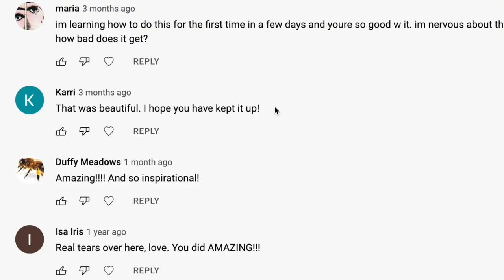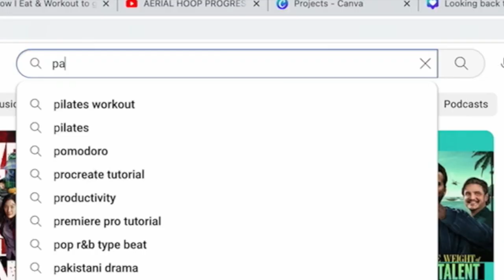Becoming a performer in 6 weeks |MY AERIAL HOOP PROGRESS VIDEO Pt 2.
However, things got in the way but  I finally decided to get it done! I can't believe, I said yes to doing something like this. I went from not having any former training to begin with to pulling something together. When you accept challenges and put the effort in it's amazing what you can accomplish.I can't wait to create more videos like this, tracking progress is one of the best things you can do. My next challenge is going to be learning aerial straps.If you havn't watched my first aerial hoop progress video, go check it out. catch ya'll next time

Music:Young León - Moonlight - How U Feelin suits - Tall Man - I'll Play